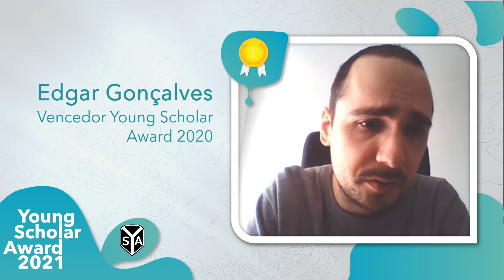Young Scholar Award - Vencedor 2020 Edgar Gonçalves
Ainda estás com dúvidas quanto à tua participação no YoungScholarAward? 🤔

Nada melhor do que ouvir o Edgar Gonçalves, vencedor de 2020, que recordou a sua experiência de participação e deixa alguns conselhos para aqueles que estão na dúvida quanto à sua participação.

✅ Podes consultar toda a informação e submeter o teu trabalhão até ao dia 15 de Abril